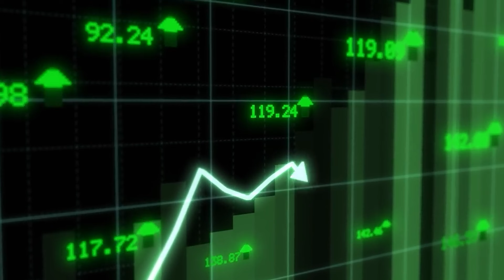I Made $960,119 in 90 Days with THESE Dropshipping Niches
I see some people starting their Shopify Dropshipping journey creating stores in the most random niches ever. They're trying to find their untapped market but they should just run with proven niches. In today's video I go over the best niches to start dropshipping in. No BS, if you find a problem and an interesting angle in any of these niches, I gaurantee you'll print.

0:00 Intro
0:18 Niche 1
1:11 Niche 2
2:11 Niche 3
3:04 Niche 4
4:18 Niche 5
4:56 Outro